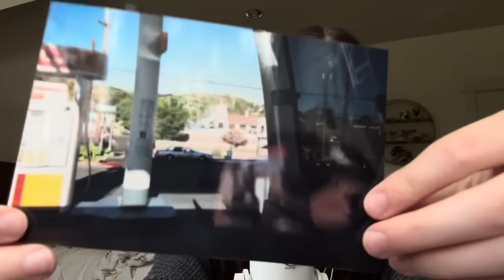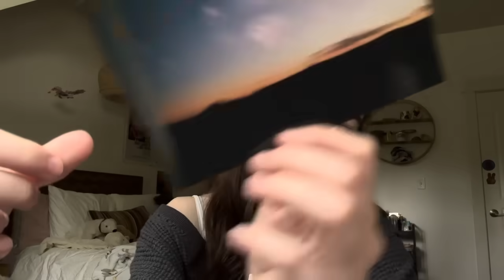ASMR random triggers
mushroom Asmr 🍄

she/her

ASMR stands for "Autonomous Sensory Meridian Response." It typically refers to the "tingly feeling" that travels from the head downward that some experience in response to certain sounds, feelings, or descriptions. These can include soft whispering, crinkling paper, or a gentle touch.

hotlines you can call for support